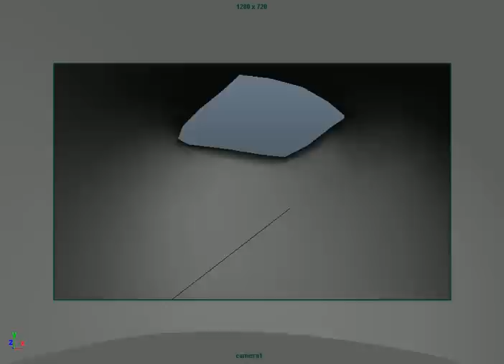Monster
That's my first time to use Maya muscle system.
I made this big guy rig, muscle, and animation.
Modeling and Texturing : Artist / Jonas Thornqvist